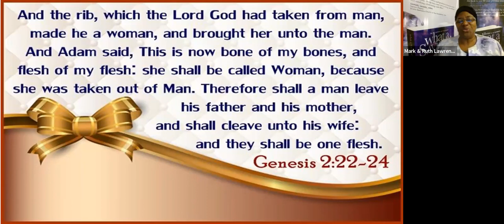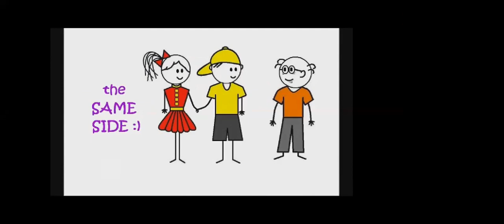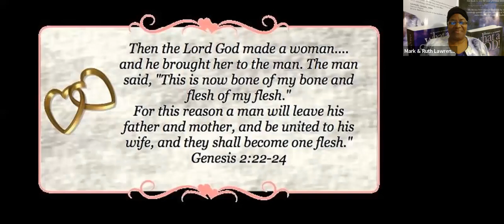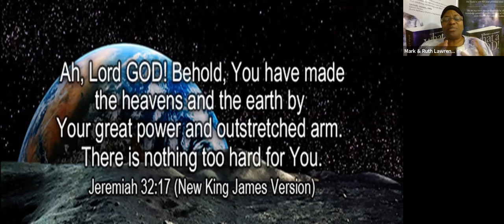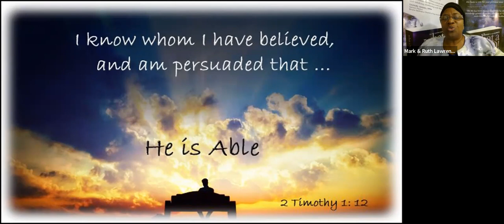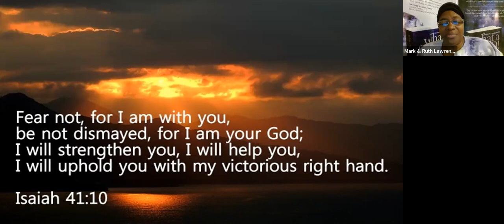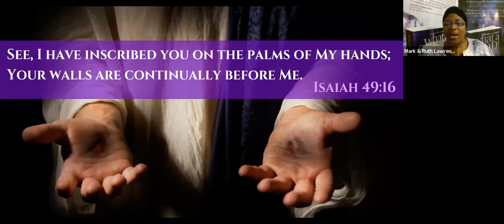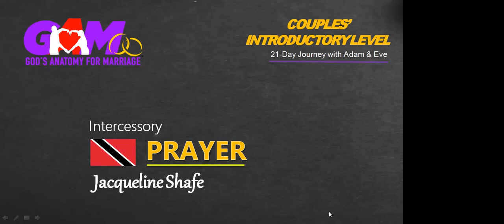Day 1 - The Hand of God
The LORD made a presentation of Eve to Adam. (Genesis 2:22)

The Hand of God reflects His power in the institution of marriage to save-nothing is too difficult for Him; to create and sustain-He is able to guard what has been entrusted to His care, and heal-He can restore the broken pieces of your marriage.